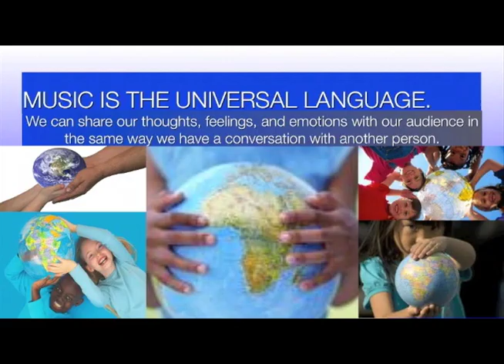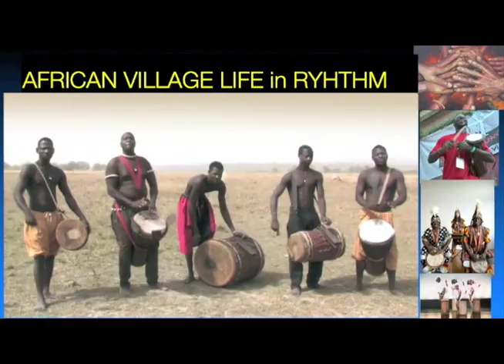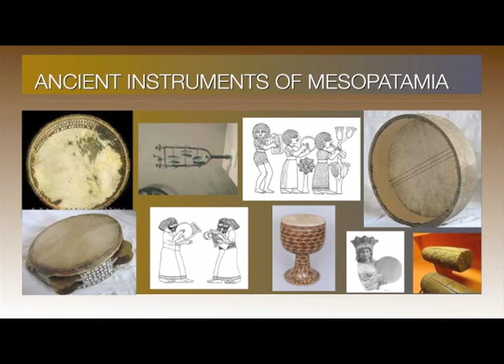OUR MUSICAL JOURNEY AROUND THE WORLD-CLEMSON ELEMENTARY.mov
OUR MUSICAL JOURNEY AROUND THE WORLD is guided by Artist In Residence, Jeff Holland, and the tour begins with you! Each student creates their own connection to success through the challenges of communication in 'The Real World" by learning the musical language, traditional culture, and sociological behavior of people from beyond the four corners of the globe.All that knowledge, without the jet-lag! Come celebrate the rhythms and patterns of OUR WORLD, and see how we "motivate people with the rhythms of life!